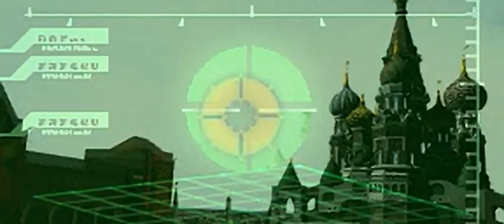Sonic Wings Special - Intro for the Playstation 1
Original filename: SW.STR